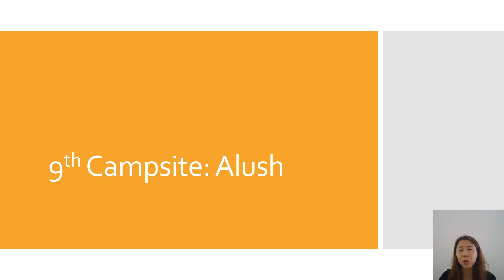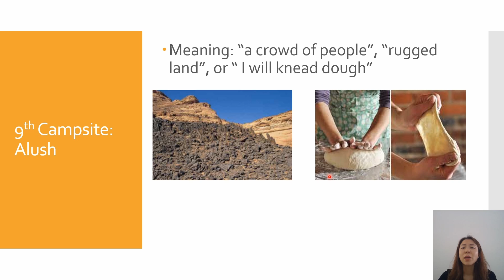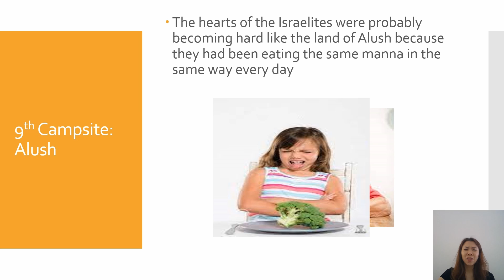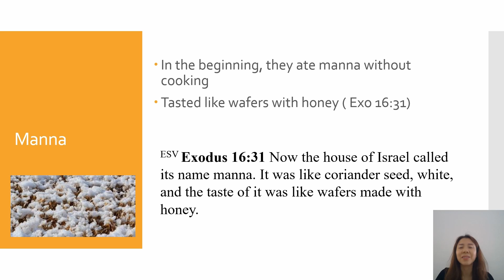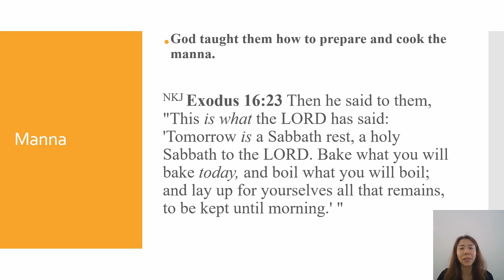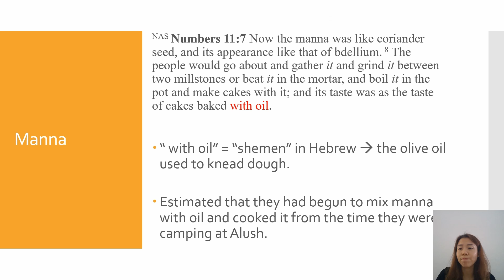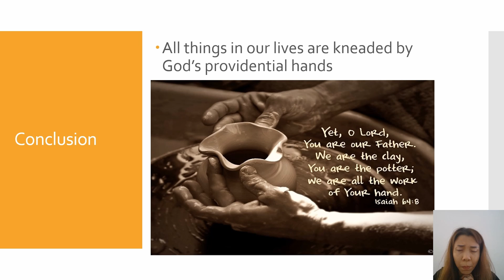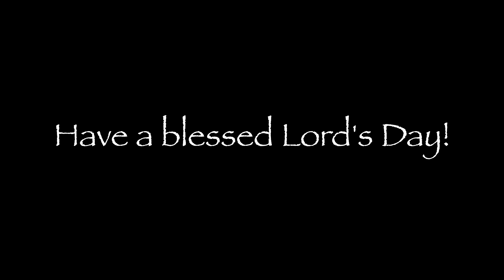GSS Lord's Day Service [2022.09.04]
Gabriel Sunday School Lord's Day Service.
Teacher: Wei Thien.